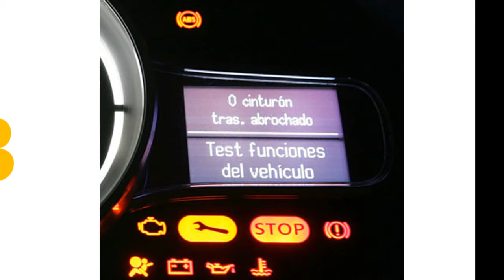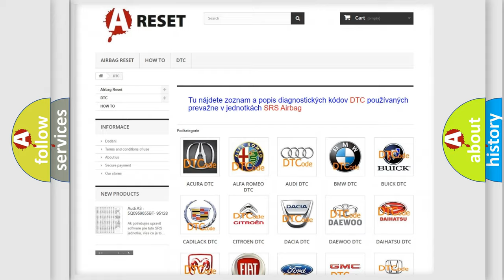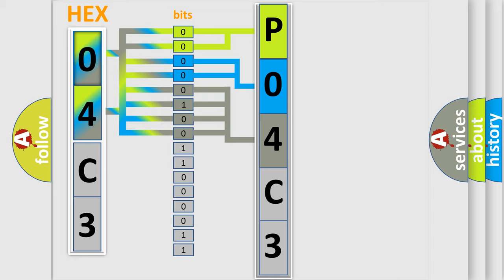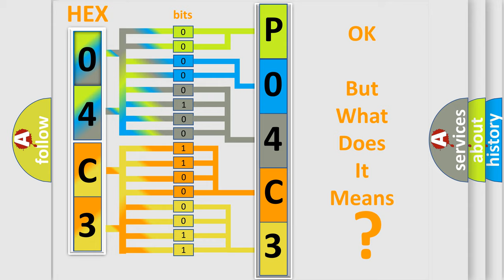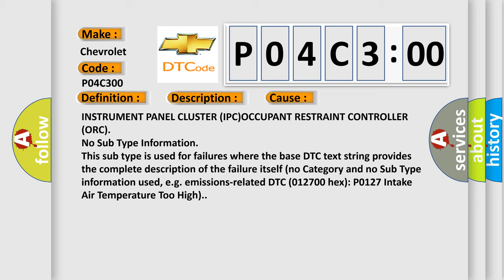DTC Chevrolet P04C3-00 Short Explanation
Contents:
0:21 Basic DTC analysis according to OBD2 protocol standard.
1:48 Insight into programming
2:58 A diagnostically understandable description of the Diagnostic Trouble Code
3:05 Basic error definition

Make:
Chevrolet
Code:
P04C3 00
Definition:
IPC Instrument Panel Control Lamp Feedback Awl - Component Failures
Description:
The Instrument Panel Cluster (IPC) performs a bulb test on the Airbag Warning Lamp and if it recognizes a failure, reports this to the Occupant Restraint Controller (ORC).
Cause:
INSTRUMENT PANEL CLUSTER (IPC)OCCUPANT RESTRAINT CONTROLLER (ORC)
Failure Type: